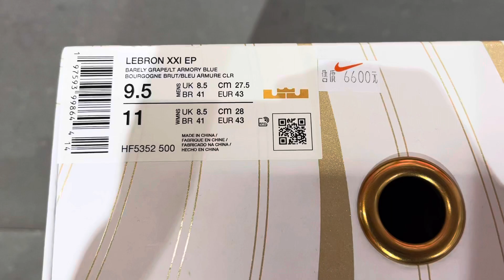「開箱」NIKE LEBRON XXI EP LBJ 21 紫色 Easter 復活節 (HF5352500)